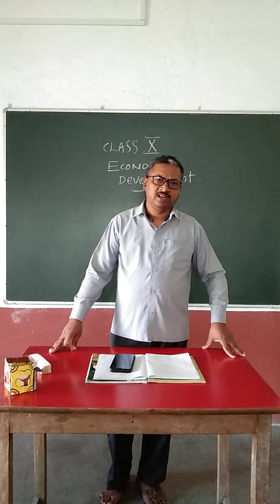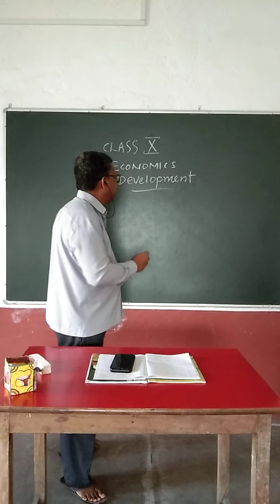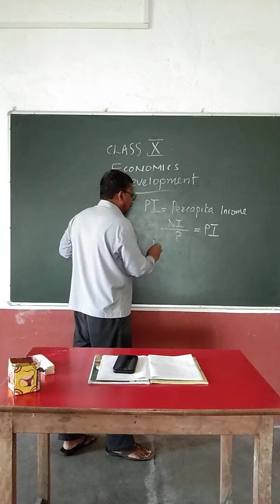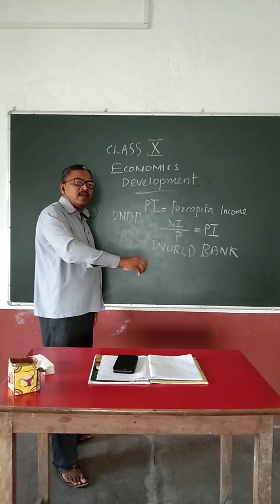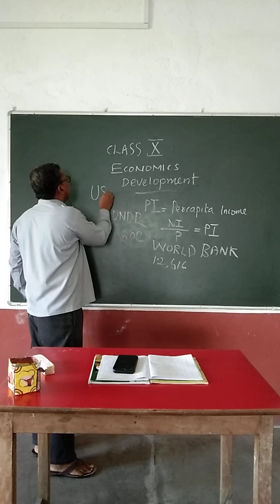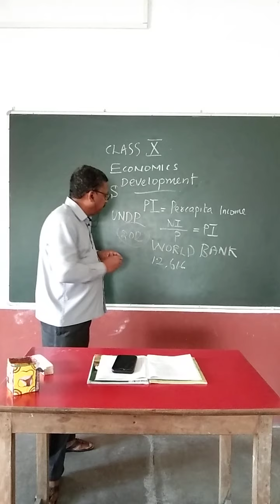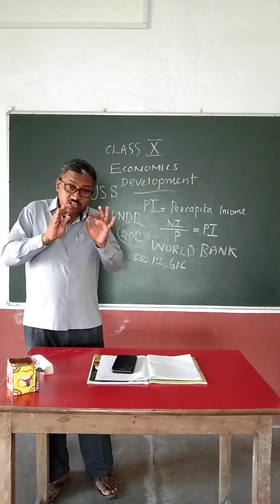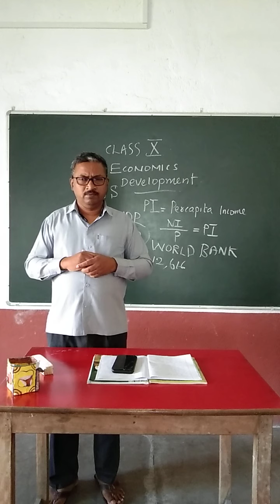Economics : Part 3 Class 10